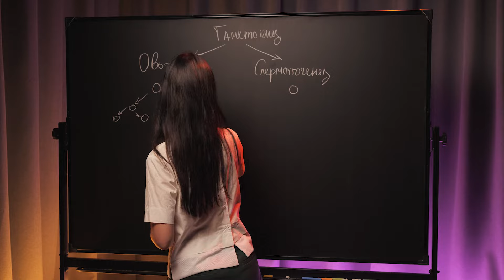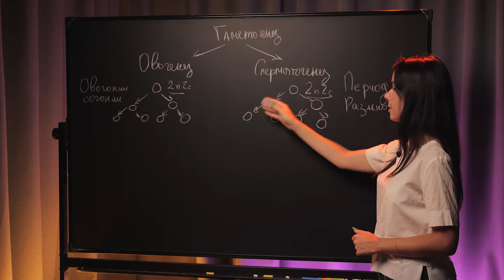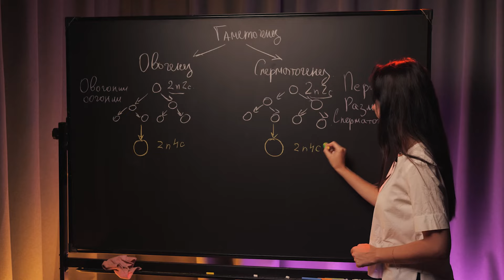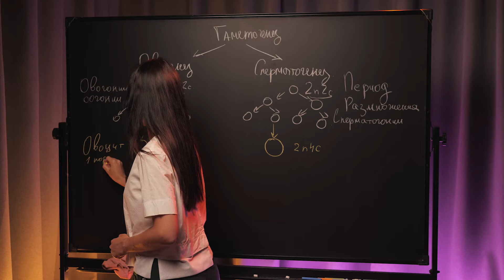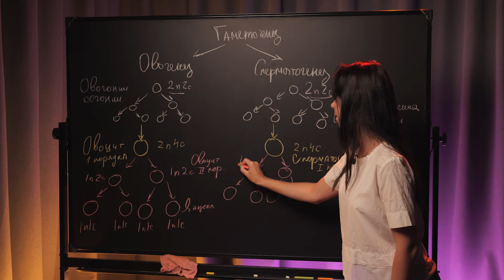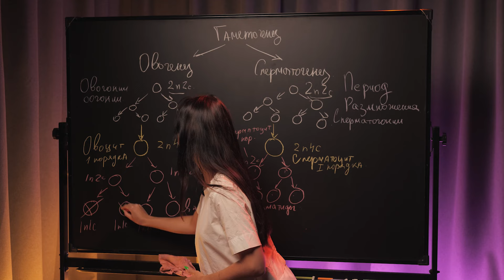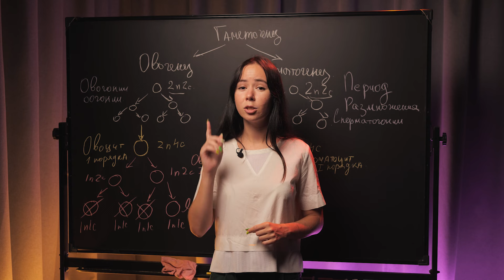ГЛАВНАЯ ТЕМА В ЕГЭ 2025 - гаметогенез | Биология Умскул